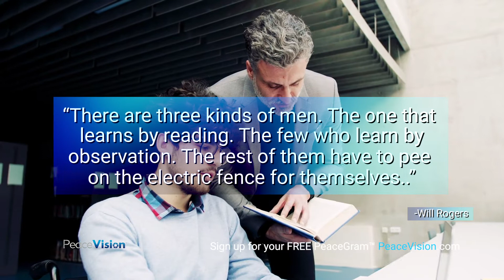3.18.21 PeaceGram Quote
PeaceGrams to Inspire.  Find more @ PeaceVision.com